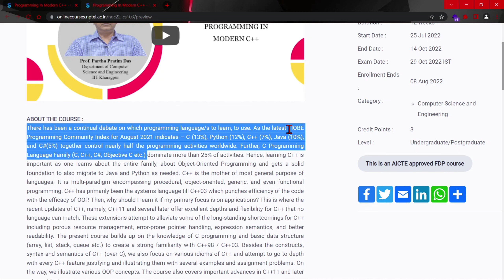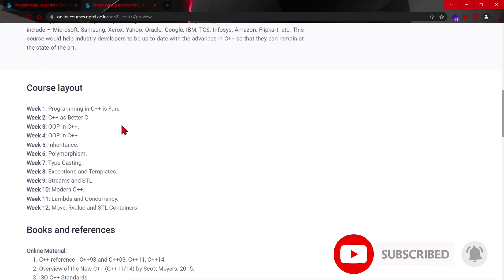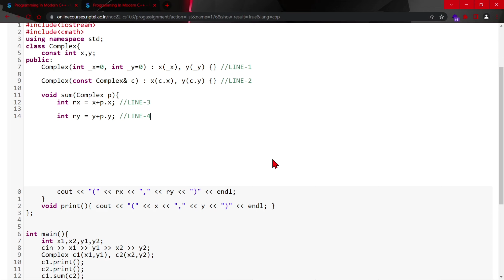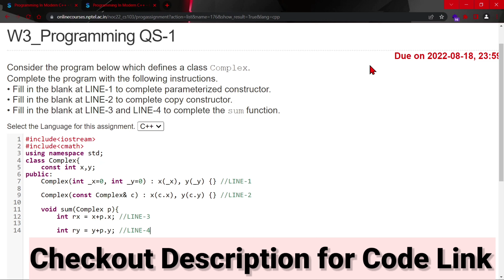NPTEL Programming In Modern C++ Week 3 Programming Assignment Q1 Solution | July 2022 -IIT Kharagpur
🔴ABOUT THE COURSE :
There has been a continual debate on which programming language/s to learn, to use. As the latest TIOBE Programming Community Index for August 2021 indicates – C (13%), Python (12%), C++ (7%), Java (10%), and C#(5%) together control nearly half the programming activities worldwide. Further, C Programming Language Family (C, C++, C#, Objective C etc.) dominate more than 25% of activities. Hence, learning C++ is important as one learns about the entire family, about Object-Oriented Programming and gets a solid foundation to also migrate to Java and Python as needed. C++ is the mother of most general purpose of languages. It is multi-paradigm encompassing procedural, object-oriented, generic, and even functional programming. C++ has primarily been the systems language till C++03 which punches efficiency of the code with the efficacy of OOP. Then, why should I learn it if my primary focus is on applications? This is where the recent updates of C++, namely, C++11 and several later offer excellent depths and flexibility for C++ that no language can match. These extensions attempt to alleviate some of the long-standing shortcomings for C++ including porous resource management, error-prone pointer handling, expression semantics, and better readability. The present course builds up on the knowledge of C programming and basic data structure (array, list, stack, queue etc.) to create a strong familiarity with C++98 / C++03. Besides the constructs, syntax and semantics of C++ (over C), we also focus on various idioms of C++ and attempt to go to depth with every C++ feature justifying and illustrating them with several examples and assignment problems. On the way, we illustrate various OOP concepts. The course also covers important advances in C++11 and later released features.

INDUSTRY SUPPORT: Programming in C++ is so fundamental that all companies dealing with systems as well as application development (including web, IoT, embedded systems) have a need for the same. These include – Microsoft, Samsung, Xerox, Yahoo, Oracle, Google, IBM, TCS, Infosys, Amazon, Flipkart, etc. This course would help industry developers to be up-to-date with the advances in C++ so that they can remain at the state-of-the-art.

✨COURSE LAYOUT✨
Week 1: Programming in C++ is Fun.
Week 2: C++ as Better C.
Week 3: OOP in C++.
Week 4: OOP in C++.
Week 5: Inheritance.
Week 6: Polymorphism.
Week 7: Type Casting.
Week 8: Exceptions and Templates.
Week 9: Streams and STL.
Week 10: Modern C++.
Week 11: Lambda and Concurrency.
Week 12: Move, Rvalue and STL Containers.

✨ Topics Covered ✨
Programming In Modern C++
Programming In Modern C++ week-3 assignment answers
Nptel Programming In Modern C++ week 3 Programming assignment Q1 answers
Nptel Programming In Modern C++ week 3 Programming answers Q1
Programming In Modern C++ week 3
Programming In Modern C++ week-3 Programming assignment Q1 answers
Programming In Modern C++ week 3 nptel
Nptel Programming In Modern C++ Programming  assignment Q1 answers 2022